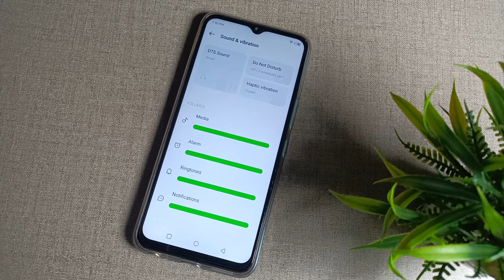how to change ringtone in Infinix hot 10s Mobile